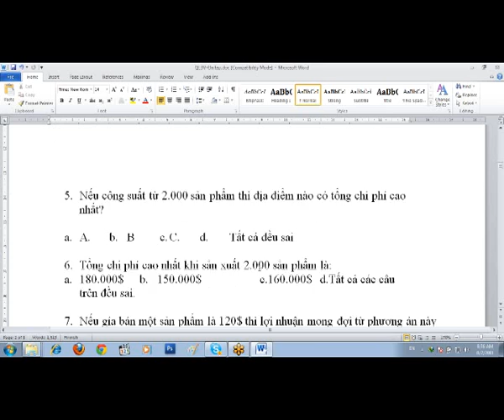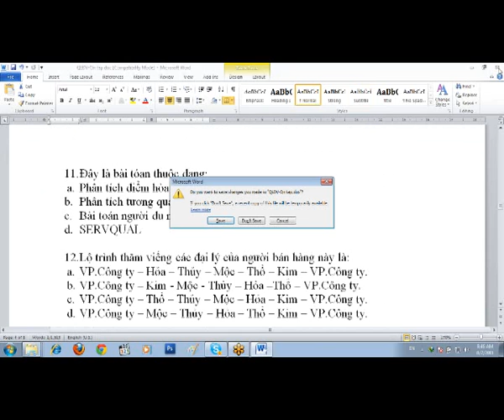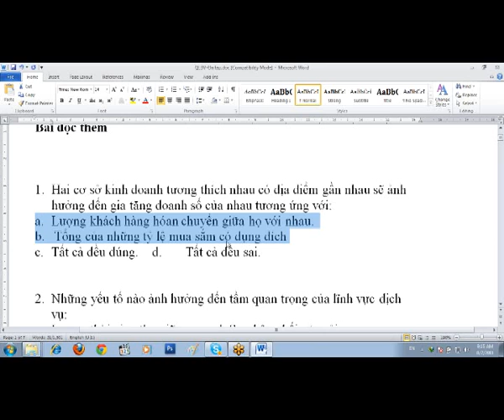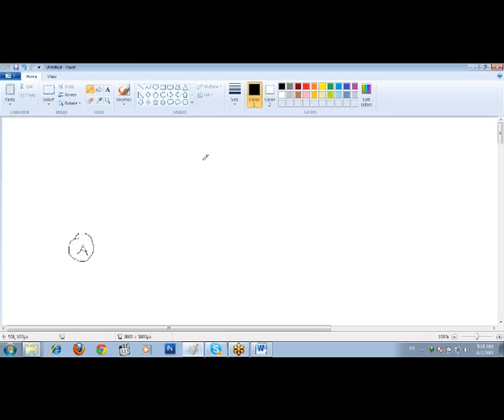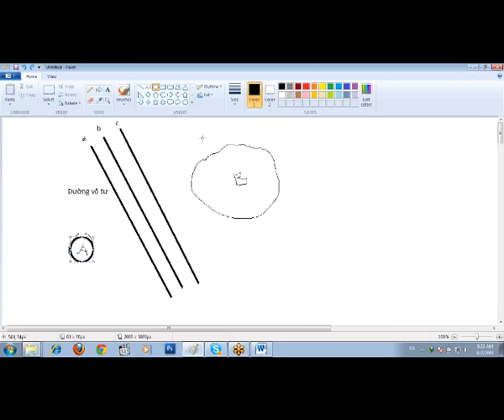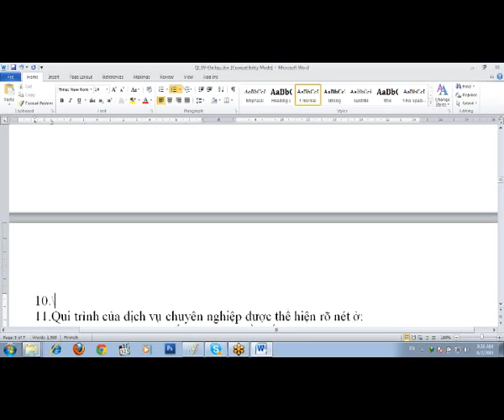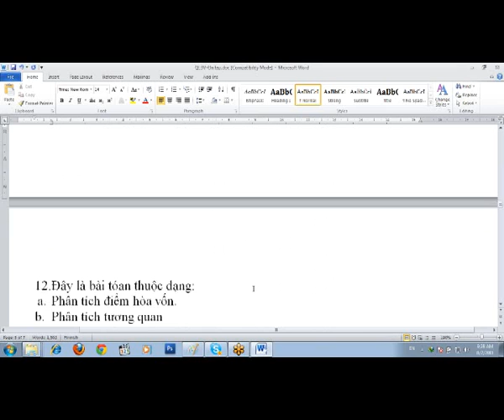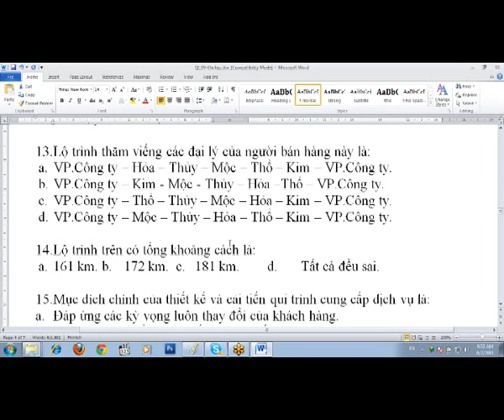16_BaiTap_tt